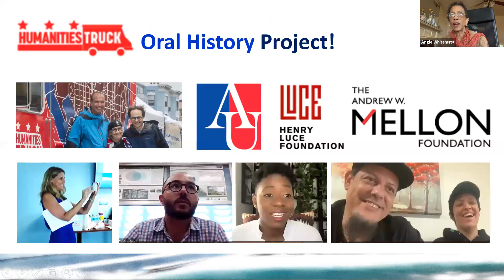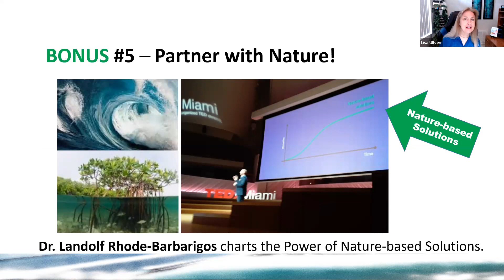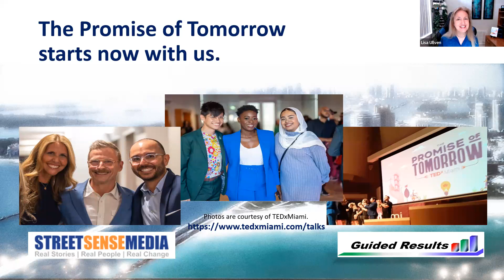The Promise of Tomorrow: TEDx Miami Moves the Needle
This TEDx SOLD OUT show exceeded audience expectations with Movement Leaders from Cyber Security and Engineering to Mental Health and The Arts. Angie and Lisa were on the edge of their front-row seats and excited to personally meet the team at the After Party on the Roof Top.

Angie and Lisa invited the leaders to reflect and share the #1 tip that they would want to go down in history as part of The Oral History Project hosted by American University. The Top 5 Tips illustrate how we can have fun achieving interdependence. That is a big deal because this is the term that experts across the world agree is key to solving the biggest world challenges that we face.

Featured.

* Dr. Julie Radlauer-Doerfler (PhD in Public Health, CEO of Collectively)
* Leigh-Ann A. Buchanan (Writer, Facilitator, Strategic Advisor, and President of Miami-Dade Innovation Authority)
* Ralph Echemendia (known internationally as The Ethical Hacker)
* Hennessey Echemendia (Ralph’s daughter, song-writer, & artist)
* Dr. Landolf Rhode-Barbarigos (Civil and Architectural Engineer and Assistant Professor, University of Miami)

This TEDx Talk was a key inspiration for this Guided Results YouTube channel. While the audience was just like us, inspired and eager to go, our talks with them showed they wanted a little more info. It is clear that the experts feel that the solution is within you, but you are saying you could use a little more guidance on the ‘how to.’

Our CALL TO PASSION is to help you discover and follow your INSPIRATION!  We invite you to follow our Community Stories with Real Possibilities!